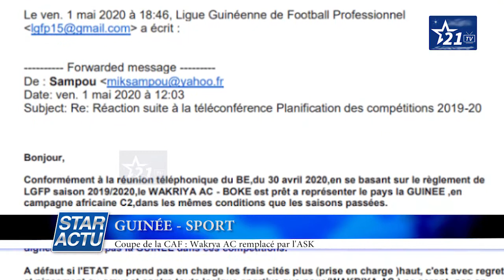GUINEE - SPORT : Coupe de la CAF : Wakrya AC remplacé par l'ASK.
GUINEE - SPORT :
Coupe de la CAF : Wakrya AC remplacé par l'ASK.